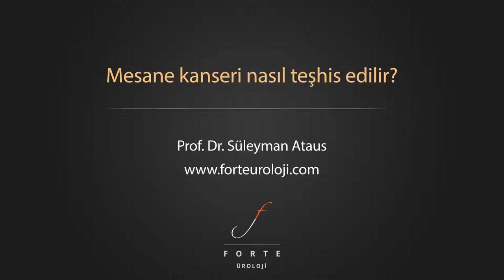Mesane kanseri nasıl teşhis edilir? - Prof. Dr. Süleyman Ataus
Prof. Dr. Süleyman Ataus “Mesane kanseri nasıl teşhis edilir?” sorusunun yanıtını veriyor.